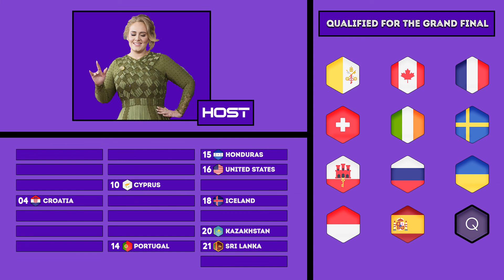SEMI-FINAL 2 RESULTS // 3rd Belvision Song Contest